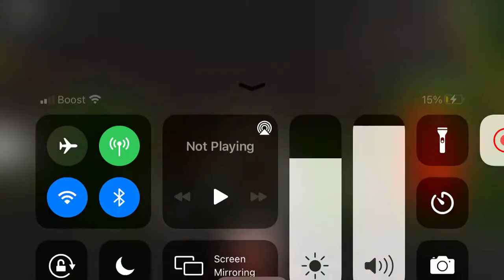AMONG US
AMONG US ROBLOX